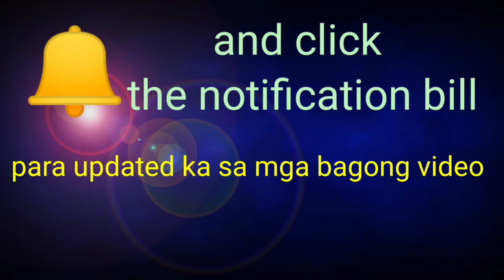three different kinds of sea Urchin. but there are 950 species of sea urchin.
sea urchins are spiny,globular echinoderms in the class echinoidia.